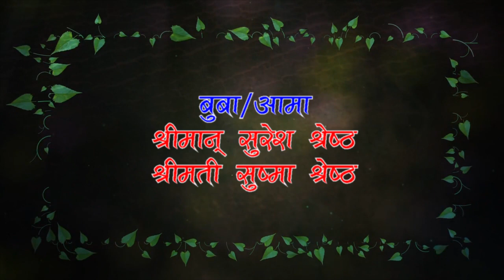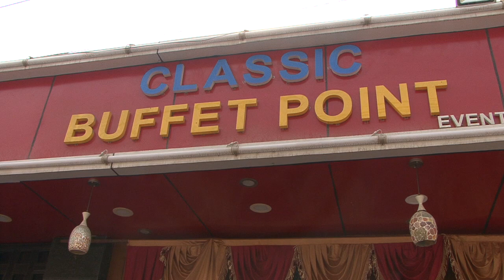Sujal Shrestha Bratabandha Part A